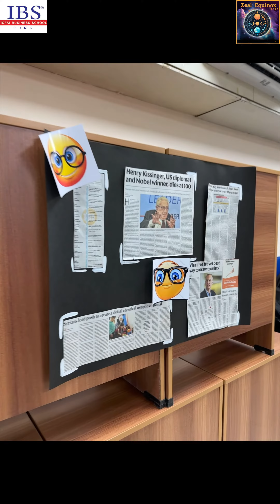The entrepreneurial spirit was alive at the recent Pitch Pit event organized by Ecell IBS Pune.